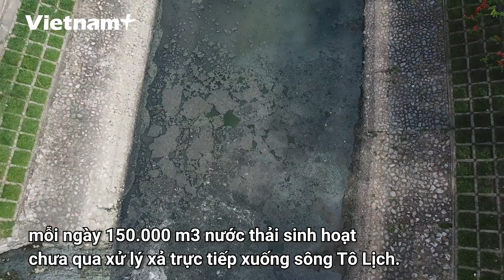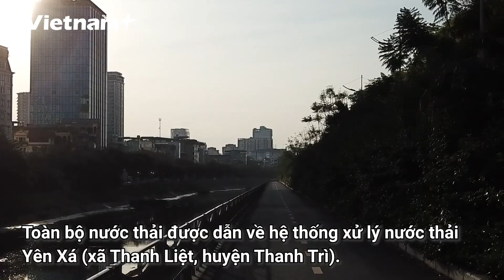Hà Nội tìm giải pháp hồi sinh sông Tô Lịch, sẽ không còn hôi thối?